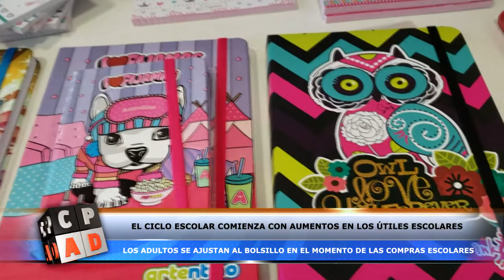A la escuela con aumentos